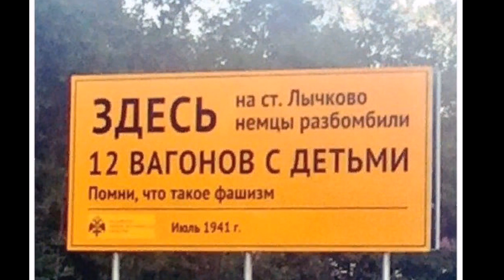Всех с праздником 9 мая.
Всех с праздником 9 мая. Мои дедушка Мальцев Иван Иванович и прадедушка Мальцев Иван Васильевич. Люди которыми я горжусь и молюсь. Они для меня добрый пример.

Подать записки и попросить о молитве: 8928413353